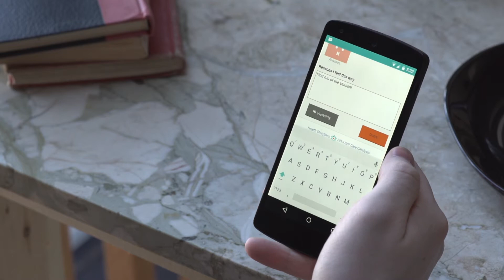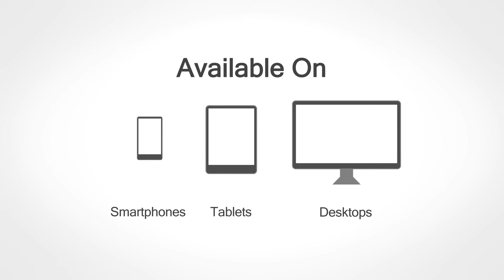Health Storylines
This video was done for a Toronto based software development company, Self Care Catalysts. You can find out more about their incredible app

Health Storylines was created by a passionate team of self-care advocates who believe that the key to healthcare innovation is to hear the voice of the patient.